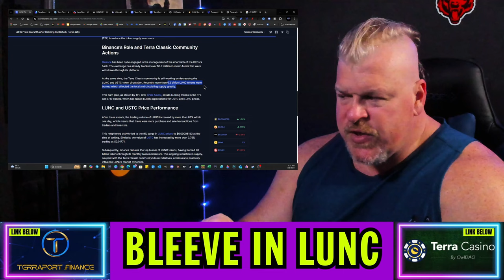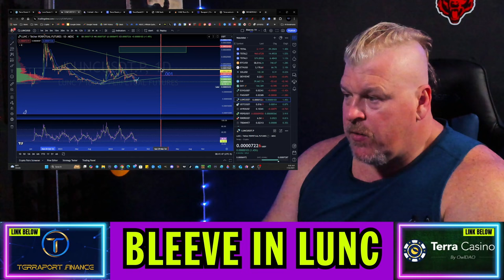TERRA CLASSIC NEWS UPDATE! REDUCING THE SUPPLY!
TERRA CLASIC NEWS UPDATE! REDUCING THE SUPPLY!

CRYPTO WALLETS
🪙 ERC-20 Wallet: 0xD507c4eEf733dfC3AB7A145b0367a867a6C45e0C
🪙 BTC Wallet: bc1qsu5c76jkw08a0eqkfkzgcfya99vle3kxe93a3u
🪙 Solana Wallet: FKQssfYgC2qrENwG2cyJyqH7hEYxFWH149zFrGx5Tuj8
🪙 Terra Luna Wallet: terra1ecl4l7yp5cqzgl0hdrlxp8lwjrr6epdv43scsc